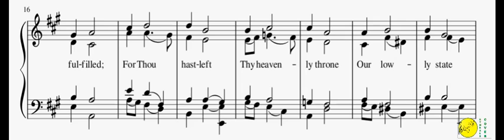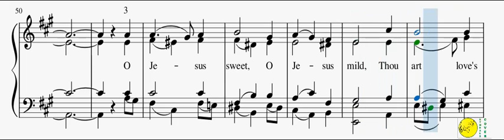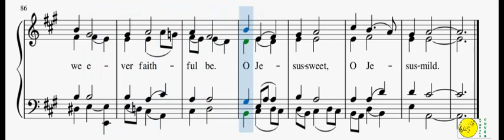0134 - O Jesus Sweet(Piano & Reed Organ)